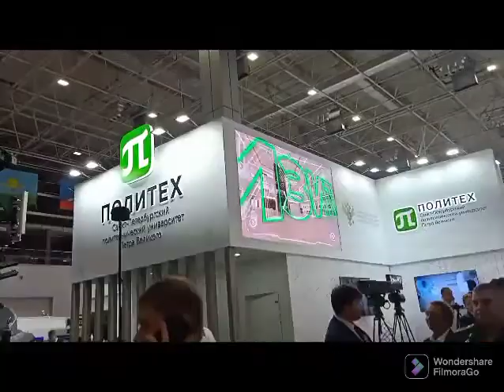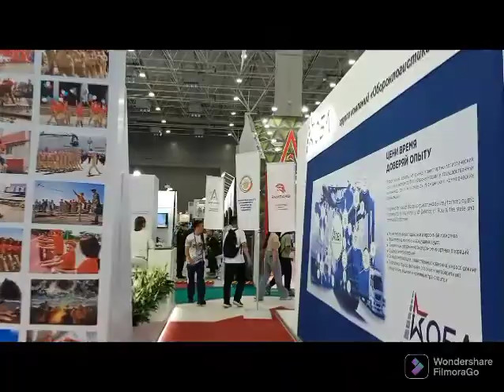Sneak peek of the Halls at ARMY Forum 2022